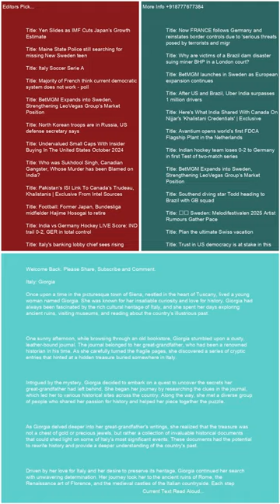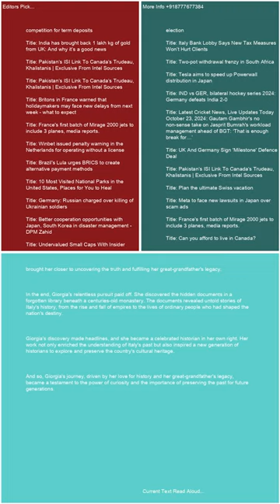Italy Giorgia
Trending Keywords in G10 Countries:

Canada:
Lunar phases
Belle
Tottenham
Temps
Whitecaps
Bruce Springsteen
Sutton Foster
Intuit Dome
Ryan Reynolds
Puberty blockers
Moi Rewards
Vikings

France:
Abdelaziz Barrada
Black Ops 6
OGC Nice
Sabah Aib
France Gall
Kering
Manchester United
Demain tout commence
National
Jeremy frerot
François Civil
Ligue des champions
Lyon – Besiktas
Brest Ligue des champions
Barca
Alerte enlévement Santiago
NBA
Turquie
Thomas Guénolé
Aznavour

Germany:
Conference League
Activision
Bayern Barcelona
Türkei
RB Leipzig
Dortmund
Brics
SAP
Champions League
Cl
SWR1
HSV
Moldau
MLS
Formel-1
Checker Tobi
VfL Bochum
Kuba

Italy:
Luciano Darderi
Metsola
Rashford
Twente-Lazio
Matteo Berrettini
Bologna-Milan
Roberto Burioni
Banca Progetto
Marina Berlusconi Certi giudici
Venom
Fenerbahçe - Manchester United
Cobolli
Panathinaikos  Chelsea
San Raffaele
Doomsday film
Santo del giorno
Ron
Barack Obama Eminem
Virtus Bologna
Giorgia

Japan:
Ado
井上尚弥
早川太貴
ドラフト2024
清原正吾
金丸夢斗
ベネトン
今朝丸
石塚裕惺
中村優斗
バルセロナ
菅田将暉
Bリーグ
ガンバ大阪

Netherlands:
Ajax
FC Twente
AZ
Flemming
Noord-Koreaanse troepen
Brand Ede
Feyenoord
Europa League
Joost Klein
Ebusco
Henry van Loon
Ik Vertrek
FC Emmen
Vitesse
Champions League
Cambuur
Fcgroningen
FC Utrecht
NAC
PEC Zwolle

Sweden:
Europa League
Bougainville
Malmö FF
Djurgården
FN
Manchester United
Fascist
Jysk stänger
Skims
Chelsea
DIF
Anna Eberstein
Sri Lanka
Vätternrundan
Champions League
Galatasaray mot Elfsborg
Europa League
Barcelona

Switzerland:
Character.AI
Europa League
St. Gallen – Fiorentina
Wendy Holdener
Conference League
Manchester United
Tesla-Aktie
Babygirl
Stacey Williams
Marina Abramovic
Francois Civil
Manchester City
Atlético Madrid – Lille
Venom
Activision
Alerte enlèvement Santiago
FC Lugano

United Kingdom:
Hearts
Man Utd
Rangers
Black Ops 6
Lunar phases
Scabies
Spurs
Rangers fc
Alfredo Morelos
Chelsea FC
Tim Burton
Heartsfc
Champions League
Fenerbahçe vs Man United
Geoff Capes

United States:
Menendez brothers
Vikings
Europa League
Black Ops 6
Lunar phases
Josh Reynolds
Dallas Mavericks
Slate
Sutton Foster
Chelsea
Amir Abdur-Rahim
Mitch McConnell
Syracuse football
Dejounte Murray
Hawks
James Wiseman
Hornets
Agatha All Along episode 7
Grizzly 399

Trending Keywords in BRICS Countries:

Brazil:
Vasco da Gama x Cuiabá
Maguila
Chelsea
Tottenham
Fases da lua
Avenida Brasil
Luiz Henrique
Lyon
Porto
Rio de Janeiro
Roma
Roma x Dínamo
Athletic Bilbao
Golden State Warriors
Ucrania
Call of Duty
Mega-Sena 2789
Irã

Russia:
Ашан
24 октября праздник
Коркино
Селидово
Салават Юлаев – Торпедо
Лига чемпионов
Nvidia
Барселона
Масло сливочное
Теракт в Турции
Гуф
Зенит
БРИКС
Рауф Арашуков
Глюкоза
Лига чемпионов

India:
Manchester United
Washington Sundar
Venom
Barcelona
Ahoi Ashtami Vrat Katha
Ravichandran Ashwin
FC Barcelona
Jamie Smith
JioHotstar
Barca
Turkey
Justin Trudeau
HUL share price
Nvidia
Bangladesh

South Africa:
Lunar phases
Roma
India Women vs New Zealand Women
Chelsea FC
BRICS currency
Real Sociedad
OGC Nice
Sri Lanka vs West Indies
Drake
Lamine Yamal
Lazio FC
Table Mountain
Pyramids FC